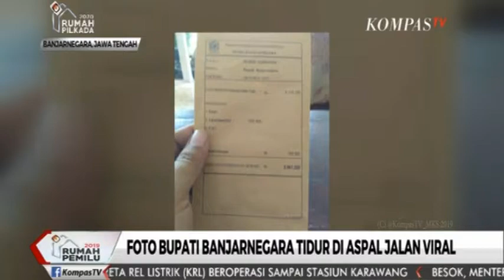Bupati Banjarnegara Saking Senangnya daerahnya di aspal dan berfoto